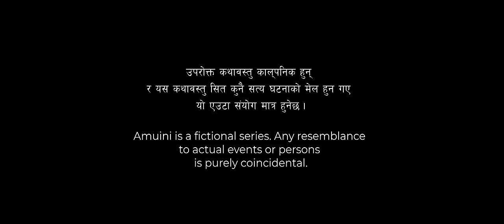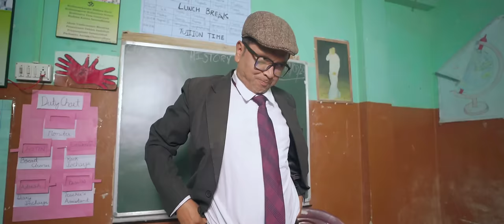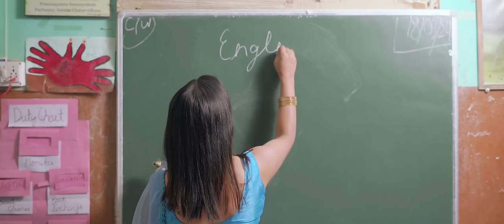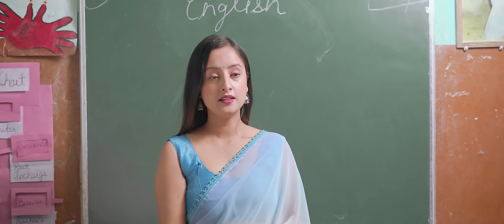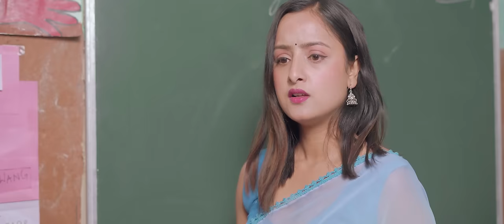AMUINI (अमुईनी ) SCHOOL DAYS || NEPALI COMEDY SERIAL || MANISH RAI || FUTURE I || EPISODE 4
AMUINI (अमुईनी ) NEPALI COMEDY SERIAL
Story and Direction - MANISH RAI
VIDEO by Future i Production
Pre-Post @FUTUREIPRODUCTIONMIRIK